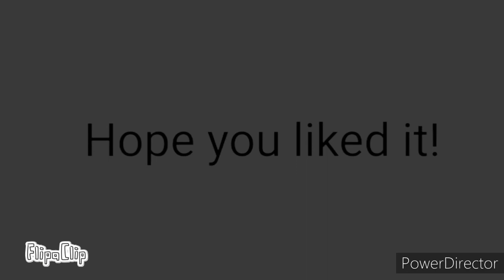cooler than me || Meme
RrReEee gReEn ScREen TESt